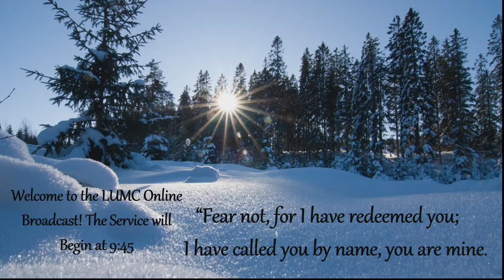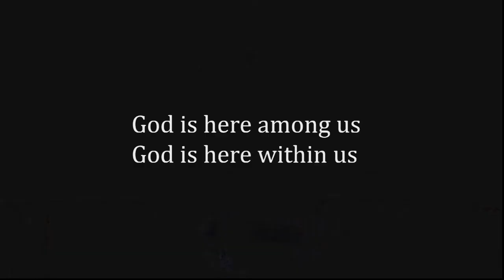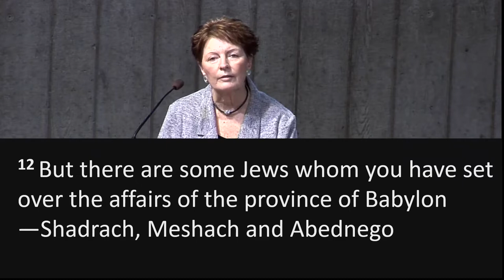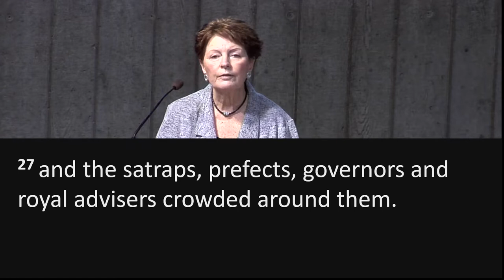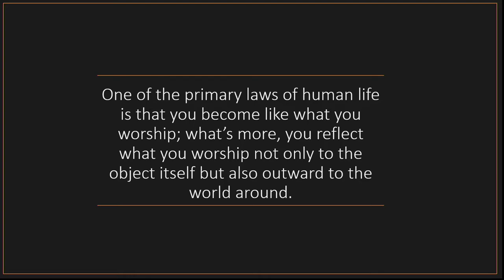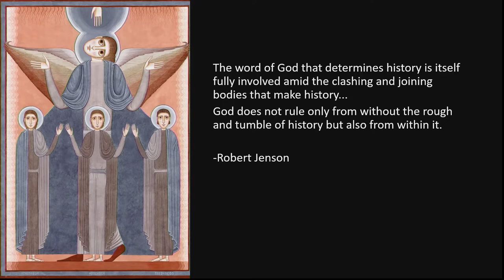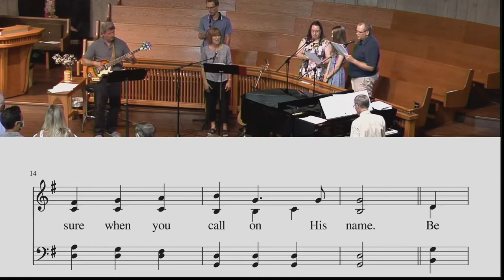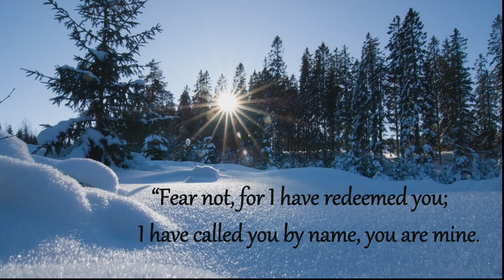Worship Service January 17, 2020